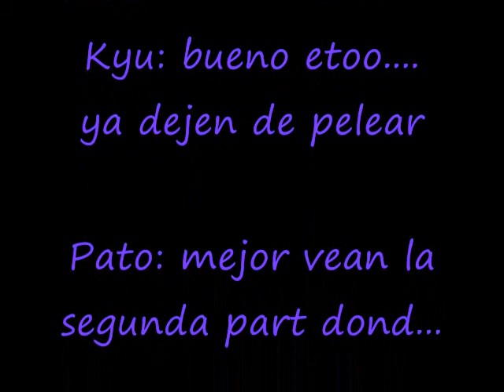pAseO esColAr??'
konichiwa!!! aqui kyu!! ahora me toco a mi subir el video, jejjeje fue un paseo escolar q tuvimos cerca d toluca, fue muy divertido y hacia mucho frio, ejemm... bueno esta es la primera parte d dos q tenemos planeado subir, asi q no se desesperen y comenten mientras d est, hi?? proximamente subiremos la segunda part, wiiiii! byee byeeee X3 pd: espero q les alla gustado tanto como los otros, ajjajaajajaj